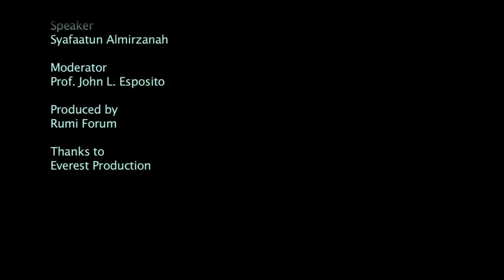Syafaatun Almirzanah - When Mystic Masters Meet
The book begins by discussing the life and legacy of each mystic master, and then move on to identify a principal theme in each of their teachings that has significant implications for addressing issues of religious diversity and interfaith dialogue. It will then proceed to its main objective: placing the mystical discourse of these two masters in conversation with one another for the purposes of articulating "conversation points" between the two discourses which might serve as "nodes" for a possible new matrix for Christian-Muslim dialogue.

The motivating premises of the book are three. First, because so much of Christian-Muslim dialogue gets "stuck" on irreconcilable theological propositions, a new matrix for the dialogue is necessary -- ideally one that focuses on ways of looking at the cosmos that are rooted in distinctive and different, but nonetheless shared spiritual experiences. Second, many people in the world today—both Christians and Muslims—are becoming more disposed toward dialogue as a way of reducing conflict in our increasing number of "global villages." One obstacle in advancing the dialogue, however, is the alienation of practitioners from the rich intellectual resources of their respective traditions which can be drawn upon to legitimize, support, and encourage dialogue. Third, if practiced with intelligence, sincerity, and care, dialogue and encounter with people of other faiths can significantly enrich the identity of the religious individual as he or she articulates, in a pluralist context, just what it means to be a Muslim, a Christian, or the adherent of any other religious tradition.